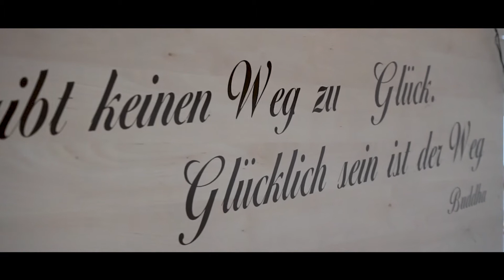Rode Kruis Meppen • Werken over de grens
De Arbeidsmarktregio Drenthe bestaat uit de gemeenten Midden-Drenthe, Coevorden, Hoogeveen, Borger-Odoorn, Emmen en De Wolden en UWV. Samen met de SW-bedrijven Alescon en de EMCO-groep leveren zij een bijdrage aan het oplossen van lokale arbeidsmarktvraagstukken.

Zo wordt er in het Werkgeversservicepunt gezamenlijk vorm gegeven aan de werkgeversdienstverlening, werken de partijen samen met werknemers- en werkgeversorganisaties aan het realiseren van Baanafspraakbanen voor mensen met een arbeidsbeperking en is er een gezamenlijke aanpak opgesteld voor het bestrijden van jeugdwerkloosheid.

Heeft u een vraag over de Arbeidsmarktregio Drenthe?